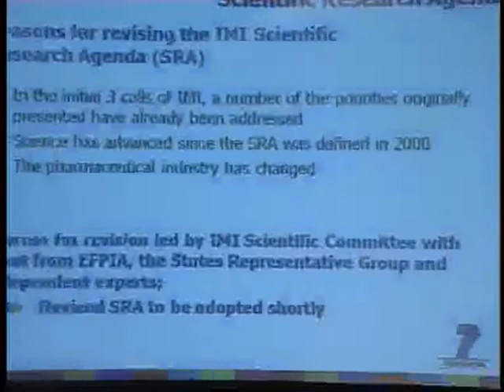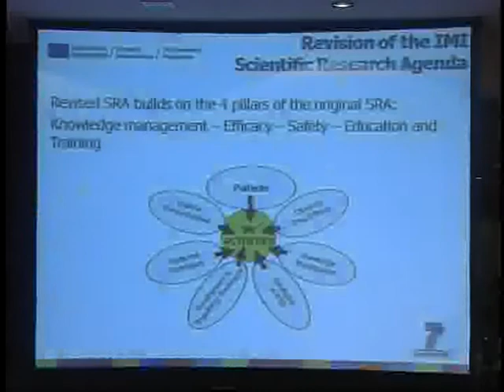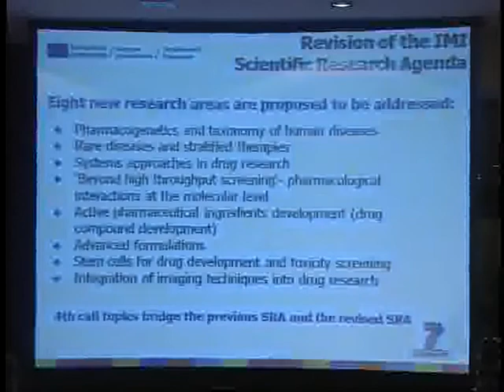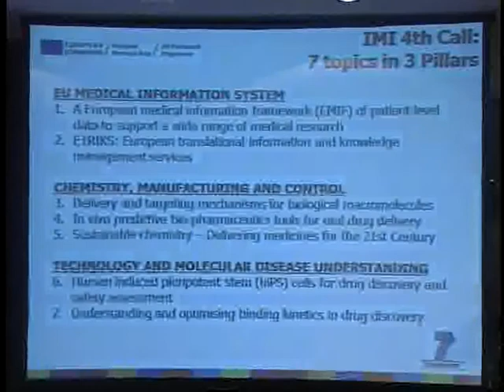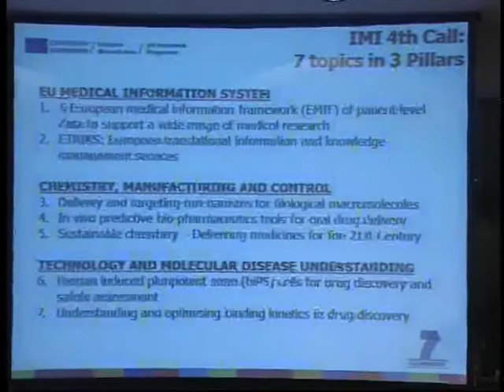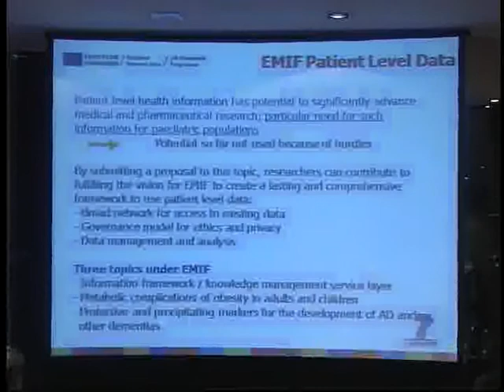Director Ruxandra Draghia-Akli -European Commission's persepctive on IMI's 4th Call (1/3)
The European Commission's perspective on IMI's 4th call is explained by Director Ruxandra Draghia-Akli, Directorate F-Health in the Directorat -General for Research & Innovation.